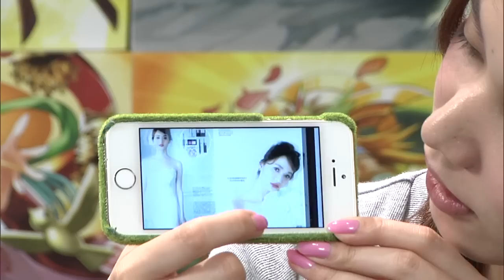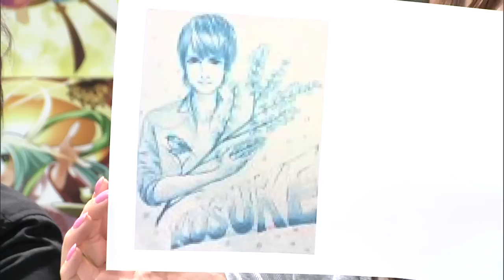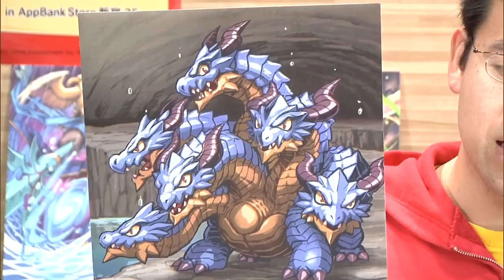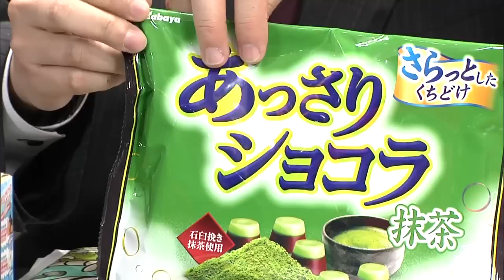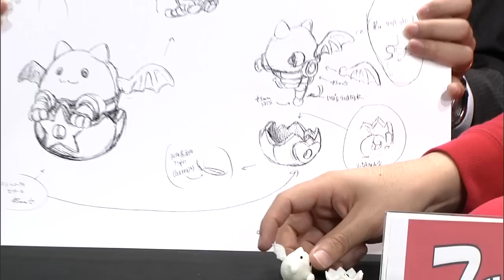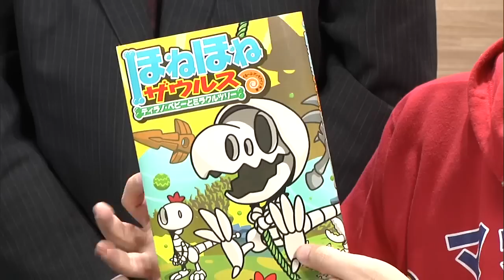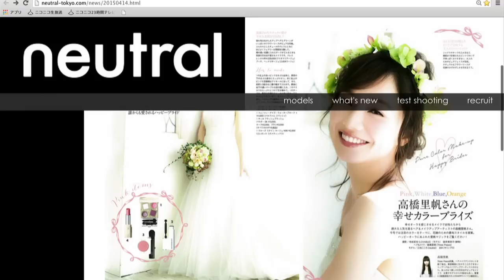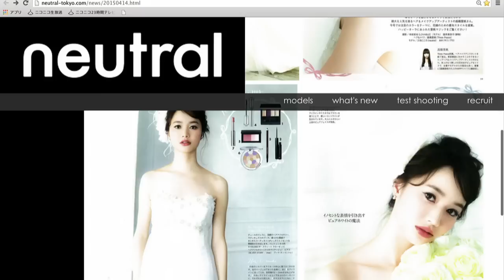【ニコ生】2015.4.20 AppBank がんばれ！マックスむらいのパズドラ攻略！ 第75回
▼出演者一覧
コスケ